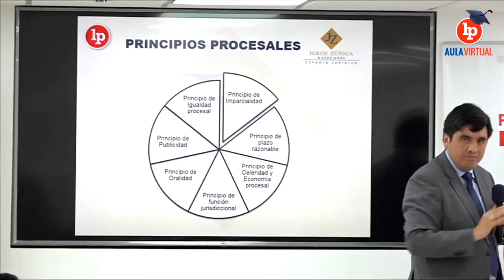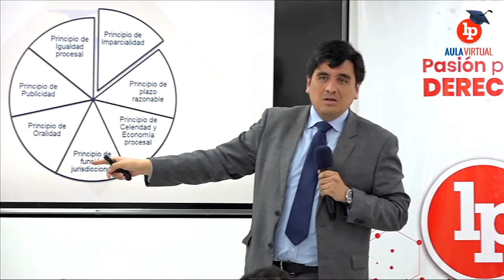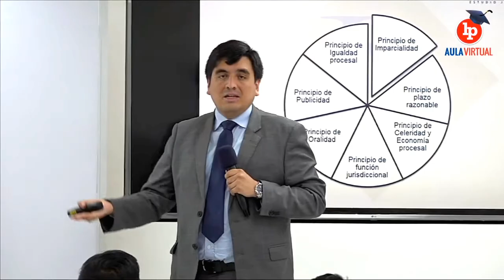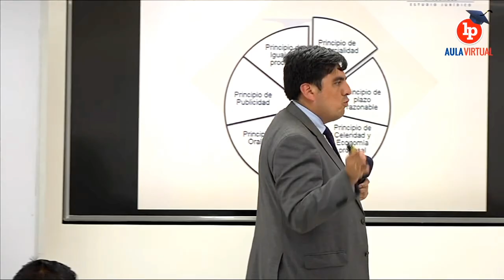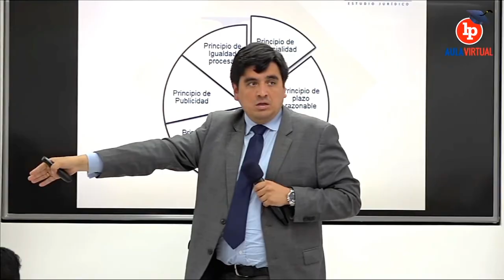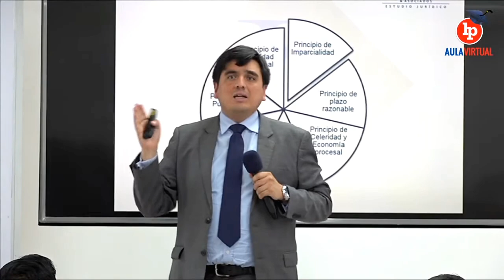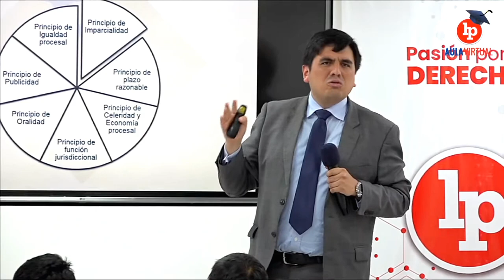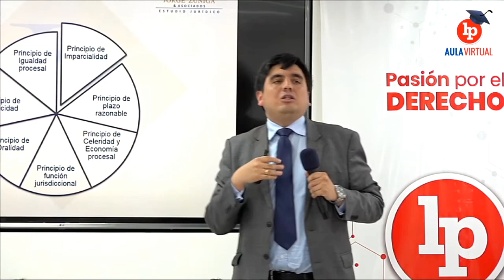Los principios del nuevo proceso penal. Jorge Zúñiga Escalante en diplomado de LP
LpDerecho | Compartimos con ustedes la introducción de una clase que el profesor Jorge Zúñiga Escalante dictó en un diplomado organizado por LP, el portal jurídico más leído del Perú.